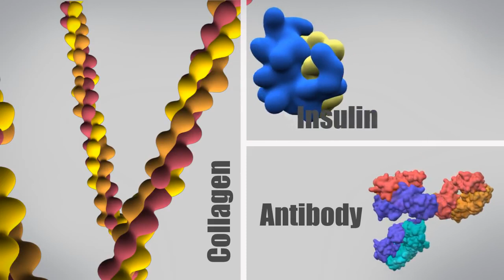What is a protein?